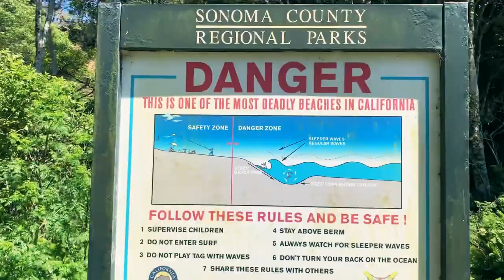Ocean Cove Camp 2019